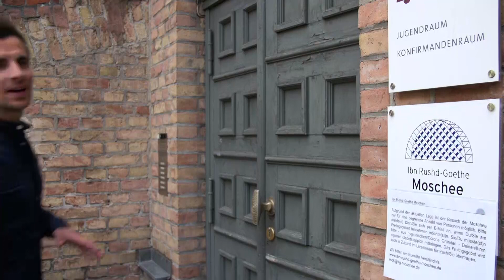Rechtsanwältin und Moschee-Gründerin Seyran Ateş über ihre Vorbilder und das, was ihr Kraft gibt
Mit großer Trauer haben wir gelesen, dass die liberale Berliner Ibn-Rushd-Goethe-Moschee der Anwältin und Frauenrechtlerin Seyran Ates aufgrund einer neuen Bedrohungslage zum Jahresende geschlossen werden soll und sich ins Internet verlagert.
Wir waren im Sommer 2020 dort zu Gast und haben mit der beeindruckenden Moschee-Gründerin Seyran Ates gesprochen. Und wie sich jetzt zeigt - vieles von dem, was sie uns damals erzählt hat, hat sich bis heute nicht geändert.

In der Johanniskirche in Berlin-Moabit wird der Frieden zwischen den Religionen gelebt. In einem Nebengebäude der evangelischen Kirche liegt die Ibn-Rushd-Goethe-Moschee. Islamreformerin Seyran Ateş hat sie 2017 gegründet. „In dieser Moschee sind Männer und Frauen gleichberechtigt und wir leben und praktizieren Frieden mit allen Religionen und Weltanschauungen.“ Männer und Frauen beten zusammen – anders als sonst im Islam üblich. Hier können Frauen selbst entscheiden, ob sie ein Kopftuch tragen, als Imamin die Predigt halten und es gibt eine Muezzinin, die zum Gebet ruft.
„Dafür wollen mich Menschen töten“, sagt Ateş. Seit 14 Jahren erhält die Reformerin Personenschutz. Das bestimmt ihren Alltag, immerzu sind die Sicherheitskräfte an ihrer Seite. Mittlerweile habe sie sich an dieses Leben gewöhnt so gut es geht und nennt die stetigen Begleiter ihre „Schutzengel“. Denn: „Ich weiß sehr wohl, dass Menschen wirklich bereit wären, jemanden wie mich zu töten und wie sich das anfühlt.“ Mit 21 hat sie bereits ein Attentat überlebt, als sie in einer Beratungsstelle für türkische Frauen arbeitete. Während sie mit der lebensgefährlichen Verletzung rang, habe sie ein Nahtoderlebnis gehabt. „Ich wurde gefragt, ob ich mitgehen möchte in dieses Licht und ich habe dieses wunderbare Glücksgefühl erlebt.“ Doch sie sei noch zu jung zum Sterben gewesen: „Es sind Aufgaben, die ich gerne hier auf dieser Erde noch erledigen möchte.“ Dieses Erlebnis gibt ihr die Kraft für ihren Einsatz für einen modernen Islam.
Mit Verweis auf Martin Luther sagt sie, Reformer in anderen Religionen seien ihr Vorbilder.